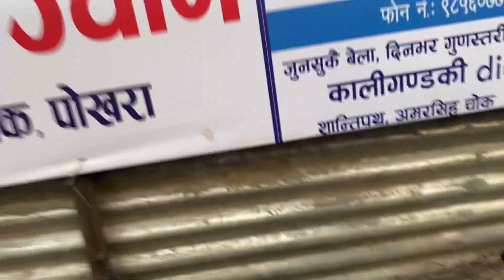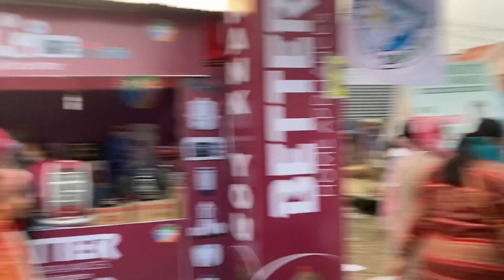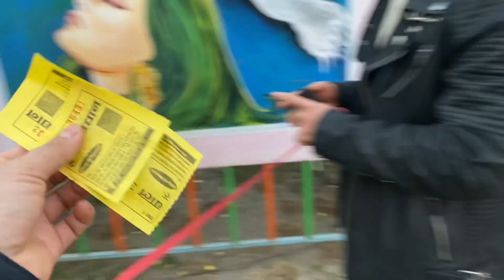Concert 🎵 ma ramailo vyo 🤗🤗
Lost of ❤️